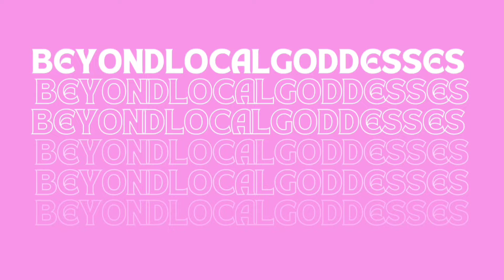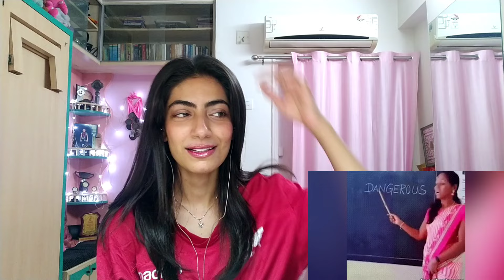India's Smartest Student - Exam Meme Review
Social Networks -